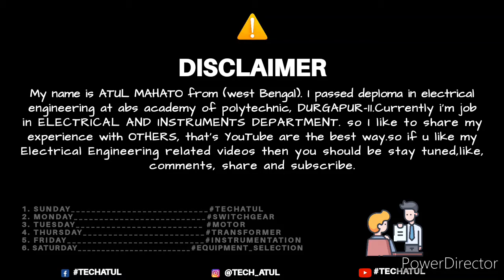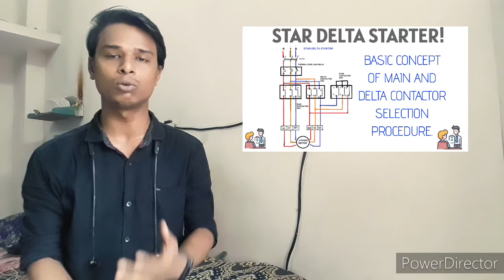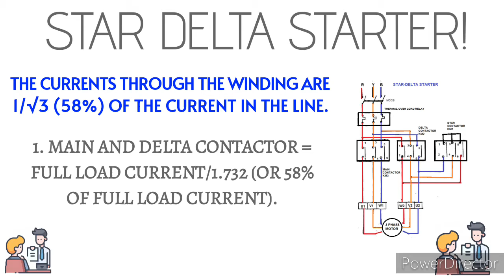Contactor selection for Star delta starter with concept. Tech Atul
Hey guys